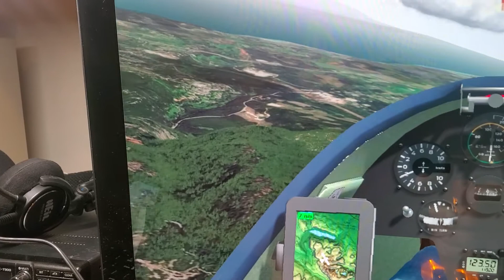January 18, 2020